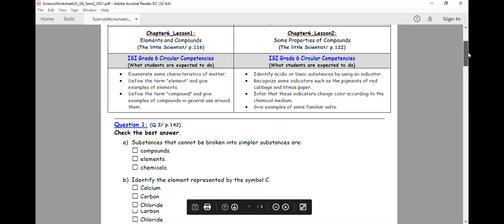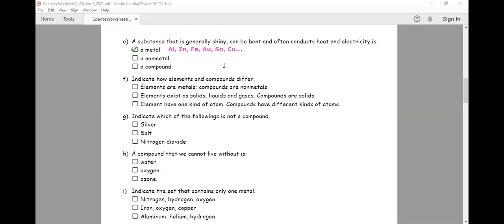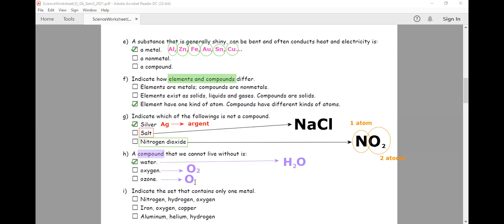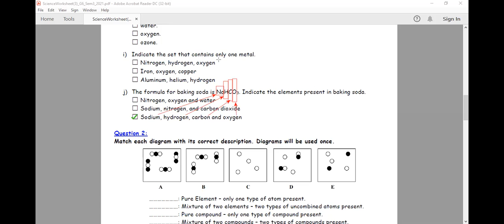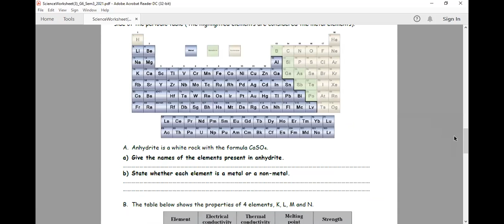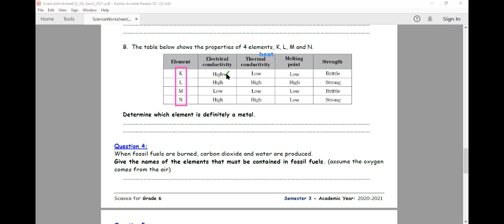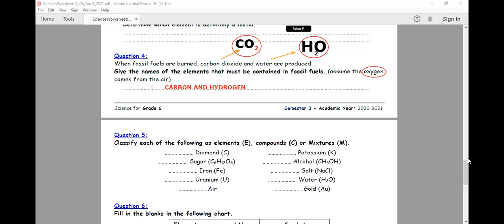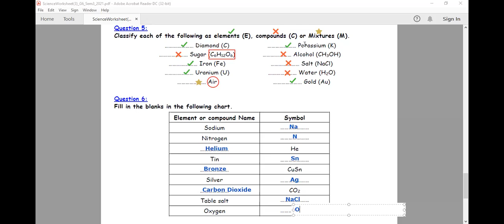Science Live Session 6_G6_ Week34/Sem3